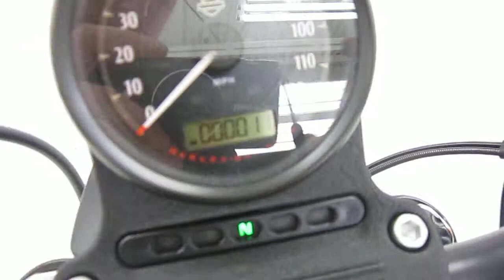2015 HARLEY DAVIDSON XL883N SPORTSTER 883 IRON @ iMotorsports A1731